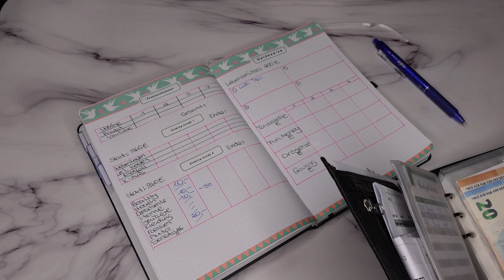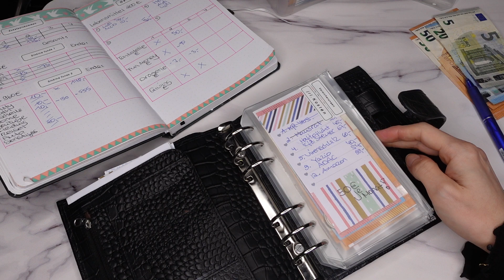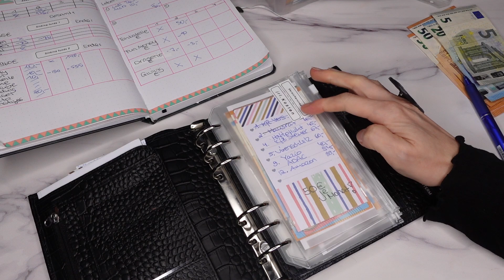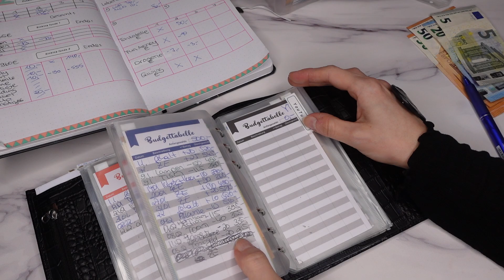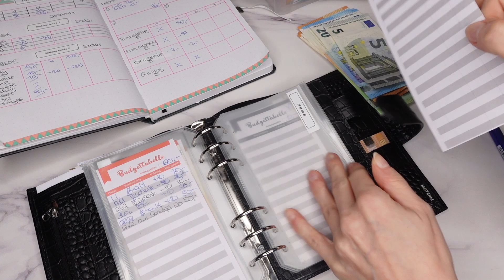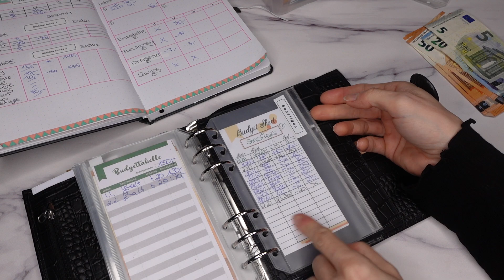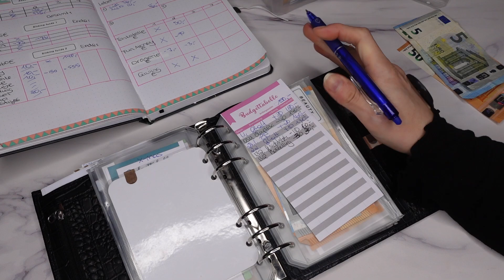Budgeting I Wochenabschluss 1 und 2 im Feb 23 I hohe Ausgaben, geringe Einnahmen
*Hübsche Moterm Altenative

Meinen Moterm Binder gibt es bei Ali Express und manchmal habt Ihr auch Glück bei ebay Kleinanzeigen.

Die kleinen Umschläge für die Geldbörse habe ich selbst gemacht.

Hier bekommt Ihr ganz einfache Kartenhüllen bei Amazon in klar, ohne Gedöns

Über diesen Link findet Ihr alle meine Favoriten, Lifestyle und Kosmetik Produkte und was ich sonst jemals über Amazon gekauft, für großartig befunden habe und was es auch noch zu kaufen gibt. Selbstverständlich habe ich es Euch übersichtlich zusammengestellt. Für Verbesserungsvorschläge bin ich offen. :-) Die Liste wird laufend aktualisiert.

❤ Über Joinhoney könnt Ihr richtig Geld sparen. MEGA! Hier ein kleiner Einladungslink:
Ich erhalte dadurch ein paar Pünktchen und Ihr 50 Punkte. Ihr findet mit Honey nicht nur die besten Rabatte sondern sammelt auch noch Punkte, welche Ihr in Geschenkgutscheine eintauschen könnt, also Rabatte und Cashback. Ich finde es mega und es ist kostenlos!!!